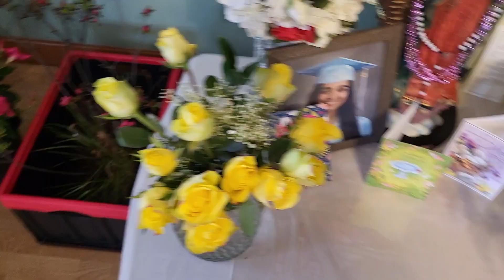May 4, 2023